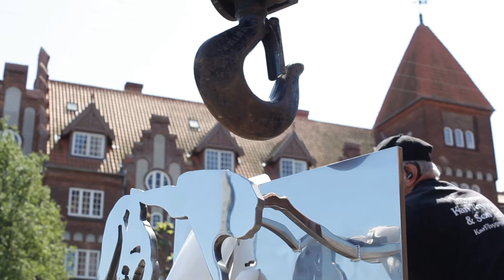Bente Polano - 'The Returnee' at Kingos Church, Copenhagen, 2012